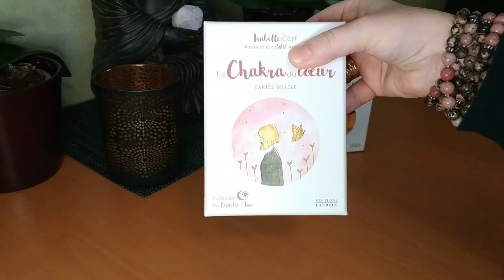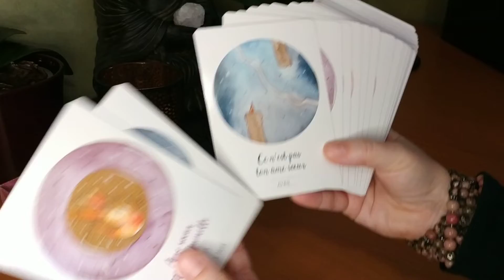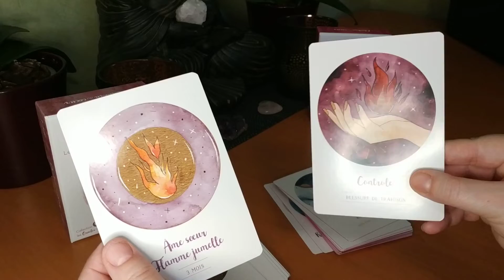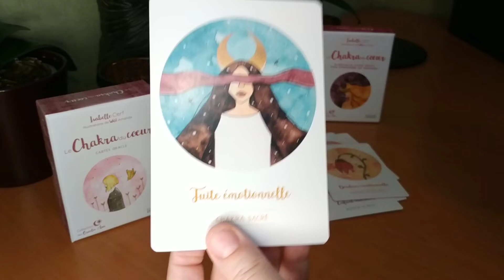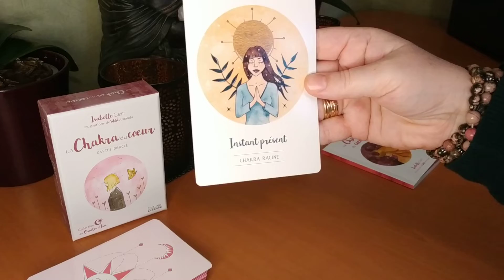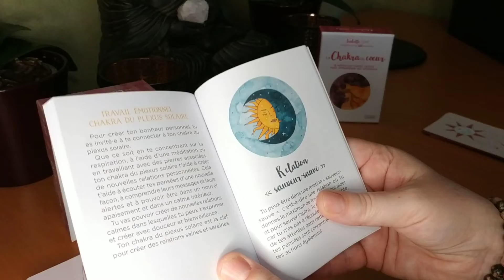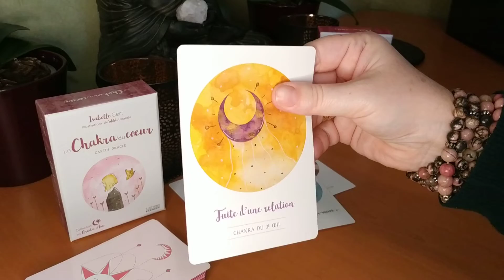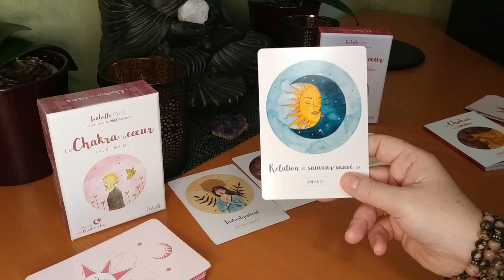💚L'Oracle Le Chakra du Cœur (l'extension) d'Isabelle Cerf (Présentation + Tirage en fin de vidéo)💚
Présentation de l'Extension de l'oracle "Le Chakra du Cœur❤️" d'Isabelle Cerf (les 18 nouvelles cartes), illustré par Wild Amanda + 1 tirage pour terminer la vidéo...Bon visionnage 👁️

À bientôt.
Libellula Sandra🧚‍♀️✨